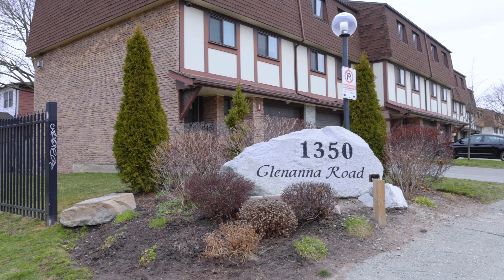#68, 1350 Glenanna Rd. - Unbranded